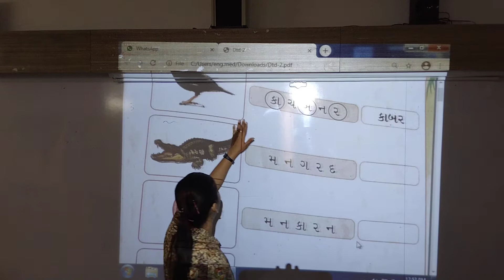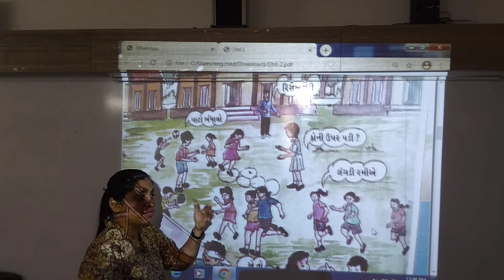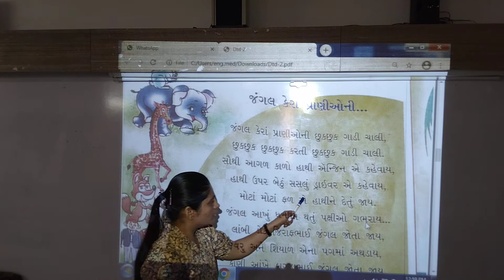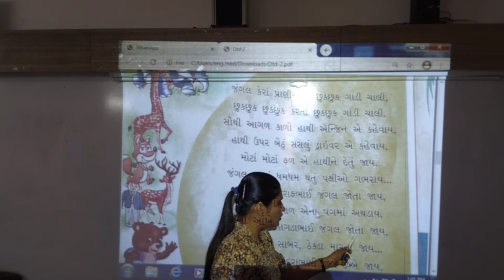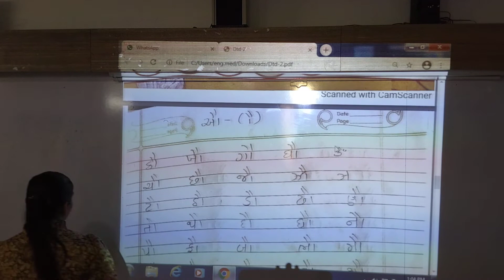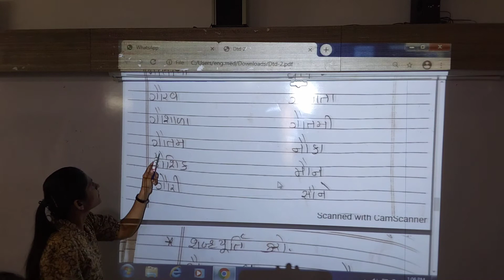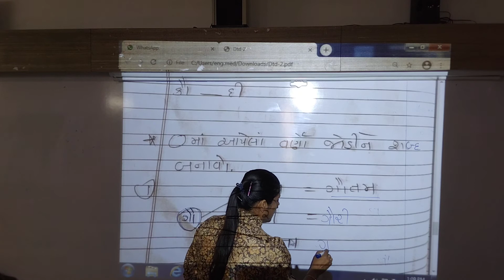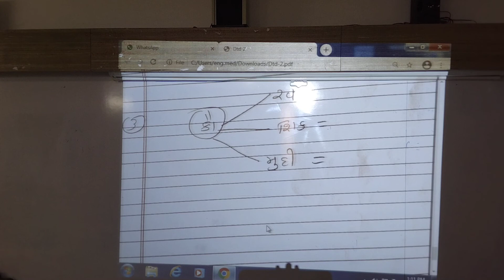Std-2 Gujarati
Online class